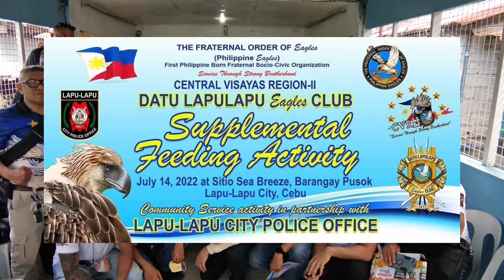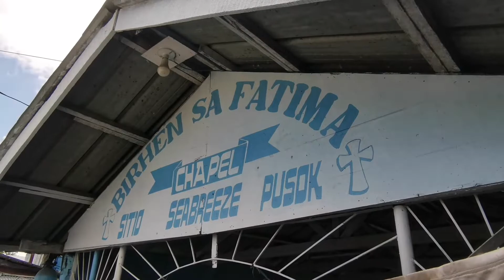Supplemental Feeding Activity DLEC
This is part of the Community Service of the Club thru "Team Dilaab" Applicants Batch-2 EY-2022

Mabuhay ang Tunay na Agila!!!